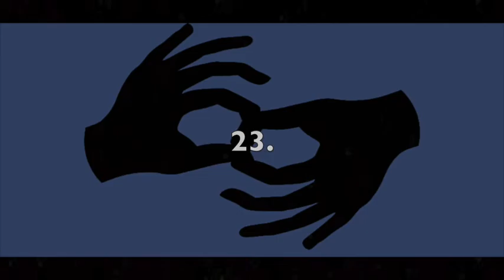Receptive Fingerspelling (ASL) - First Names 5 - Right Hand - Front - 150 LPM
This video is intended for receptive fingerspelling practice in ASL. The theme is "FIRST NAMES." There are 25 in total. The signer is right-handed. The view is front-facing. The speed is 150 letters per minute. To increase or decrease the difficulty level, you can adjust the speed by clicking the settings wheel in the lower right corner of the video. I recommend pausing the video between each item and writing, or typing, your answers to verify accuracy in spelling. Answers are below.

1. Piper
2. Jackson
3. Addison
4. Luke
5. Samuel
6. Mason
7. Nevaeh
8. Evelyn
9. Axel
10. Claire
11. Jose
12. Kennedy
13. Arianna
14. Michael
15. Valentina
16. Elias
17. David
18. Bryson
19. Emilia
20. Leonardo
21. Savannah
22. Zoey
23. Ella
24. Brayden
25. Joshua